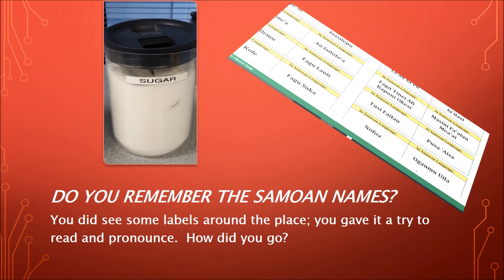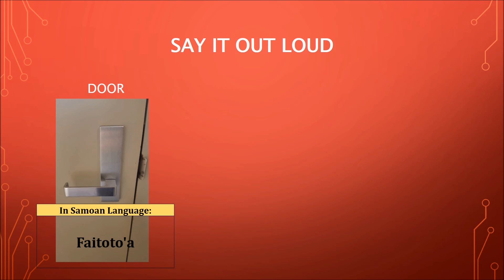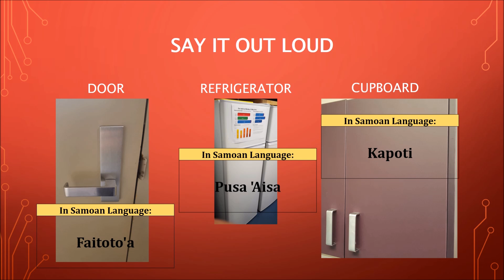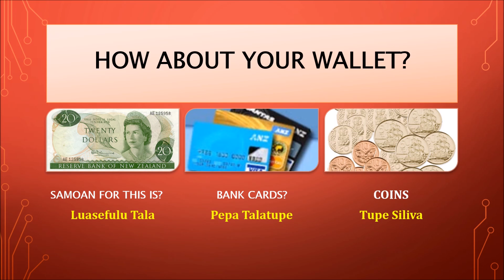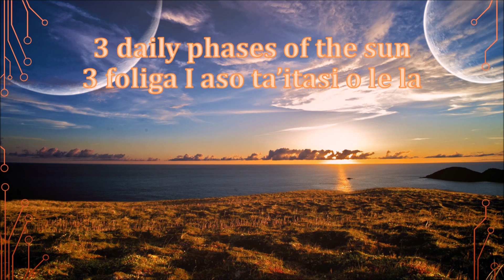Label Time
Some things you always come closer to everyday, like the sun, the police, doctor or fireman.  How about your little friend you carry almost all the time in your pocket?  I hope you enjoy this journey till the end.